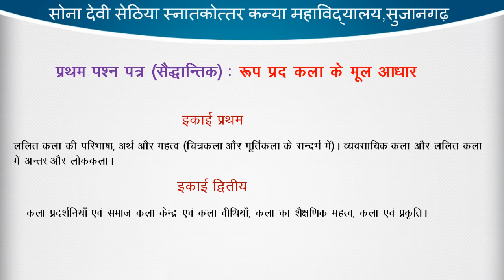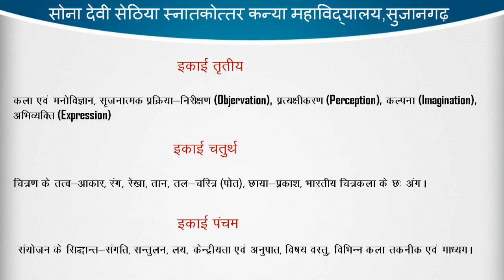B.A. Part-I Syllabus (Drawing and Painting)